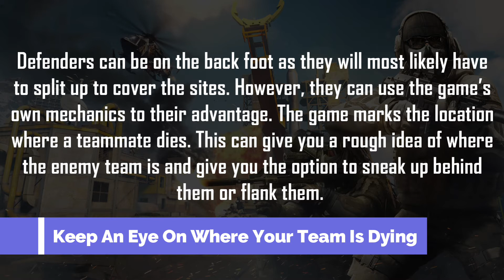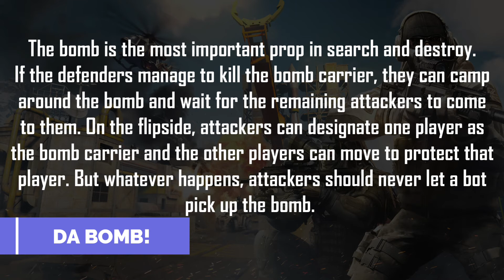Ace The Search And Destroy Mode In COD: Mobile With These Handy Tips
hey, guys hope these tricks can help u a lot pls write in the comment box and let me know are useful 2 u also if u like then pls do share and subscribe to my channel.